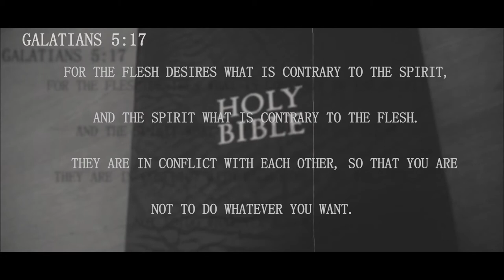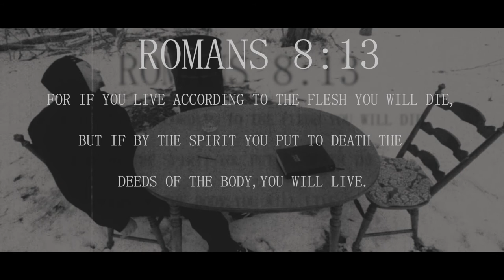Jay Robarge - Spirit Vs Flesh (Official Video) Christian Hip-Hop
Romans 8:8
Those in the flesh cannot please God.

We all know that we all have knowledge. Knowledge puffs up, but love edifies.

We must die daily to the flesh so that we may walk in spirit. The scriptures teach us that nothing good dwells in the flesh(Romans 7:18). We are to be led by the Spirit. And the Spirit guides us into truth by speaking to us the word of Christ. The flesh leads us by carnal and selfish desires.

Today, when your unruly flesh makes maddening demands on you, remember: It will not kill you to die to your flesh. YOU ARE CHOOSING LIFE!